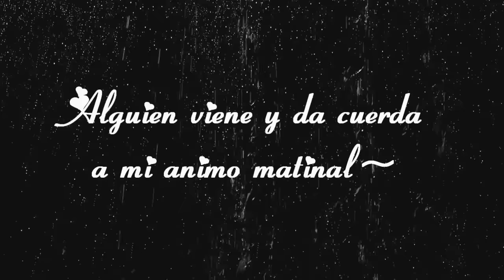Hello, How are you? ~ Fandub Español [4n63Chorus]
Hey!  (/ OwO)/
Hoy vengo con nuevo chorus asdkj x3
otro de hace 1 año uwu y aun tengo 2 mas pendientes xDD
pero tener una deuda menos es genial :'3 (?
Espero que les guste ;u;  -kokoro-  me esforcé por que quedara bonito :'3 hubo problemas con los renders u.u por lo que tuve  que usar renders chibis vocaloid asjfh unos bonitos que Ally bonita me ayudo a conseguir ;w;  (Gracias Ally x3 te hamo~) y pues... nada :'3
Agradezco a las niñas bonitas que aceptaron participar aquí.. espero en un futuro vuelvan a aceptar cantar conmigo ;w;  son geniales~  FIN

Créditos~
Adaptación: Nea
Edición de audio y Video: AngeeSoto
Voces:

Angee~  Yo :3

Fin (?